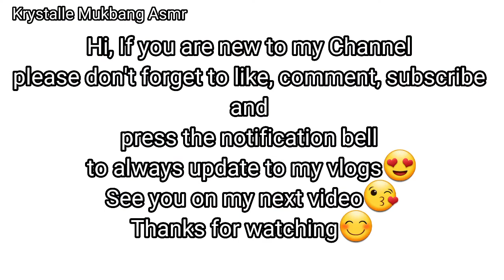ASMR AMERICAN CHINESE CUISINE | PANDA EXPRESS (NO TALKING) | Krystalle Mukbang Asmr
Today i eat AMERICAN CHINESE CUISINE and its amazing taste CHOWMEIN,ORANGE
CHICKEN, BEEF AND BROCCOLI,
BEIJING BEEF, MIX VEGETABLES and FORTUNE COOKIES.
Also i add steam white rice for me😘 (optional)
Soya milk vanilla for drink😊

I am Filipino from Philippines.
I aim to promote our culture in the global mukbang community.
Love to try variety foods also😍
I would absolutely love it, if you can join me😘

THANK YOU SO MUCH for all the love, time and support. Enjoy watching😍

This Channel is dedicated to ASMR mukbang videos.

To ensure all tingles please wear headphone.
Eating, Chewing, Crunching, Gulping sounds etc.

ASMR (Autonomous Sensory Meridian Response) is an act that can induce a tingling sensation in your brain, head, neck, and spine through sounds and visuals of people biting, chewing and slurping different types of foods.

Is a euphoric experience identified by a tingling sensation that triggers positive feelings relaxation and focus.

Listening to whisper voice and eating sounds are some examples that trigger ASMR.
Everyone has a different ASMR triggers.
I hope you find one that can help you to
relaxed😊